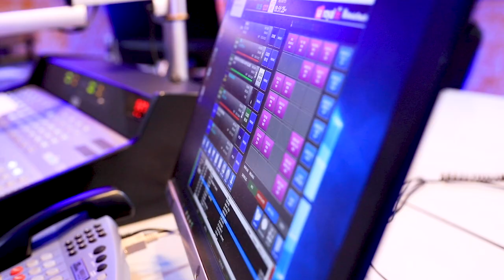In search of opportunities | Jackie Lumbasi | The Barbara Show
Ikiganiro gihuza urubyiruko n'abakuze cyifashishije ingero zifatika kigahindura ubuzima bwa benshi.